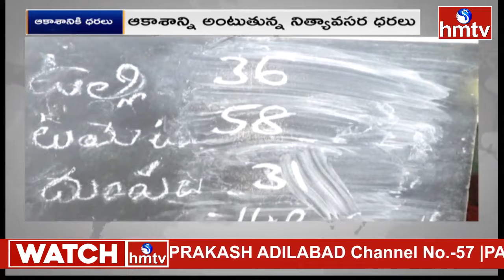పసిడి ధరలను తలపిస్తున్న కూరగాయల ధరలు | Vegetables Prices Hiked | hmtv